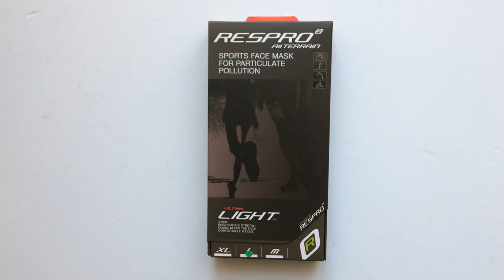Respro Ultralight Sport Maszk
Kifejezetten rugalmas, jól szellőző, Powa szeleppel és Hepa szűrővel ellátott védőmaszk kerékpározáshoz vagy bármely más sporthoz.

Színváltozatok: zöld / fekete

SZEKCIÓK
00:00 Unboxing, Használati Útmutató
00:32 Bemutató
00:57 Tépőzár és rugalmassága
01:09 Közeli nézet
01:26 Orr-rész
01:33 Szűrő csere
01:47 Méretei
01:55 Súlya
02:01 Hordozó táska